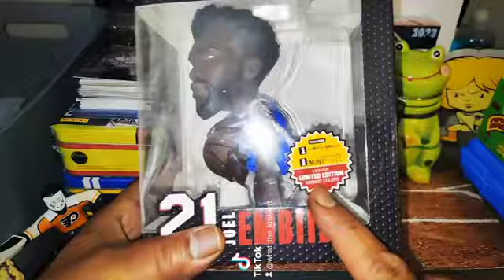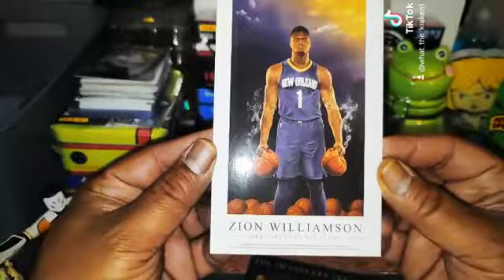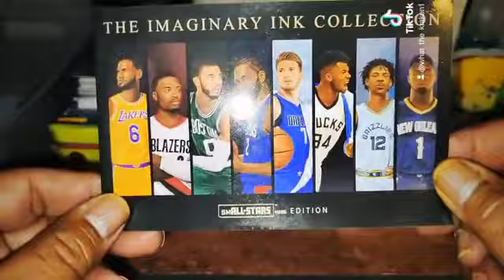doing a opening with a bonus Variation 2 sided NBA Official big Card. Amazing 👏🏽🔥🔥